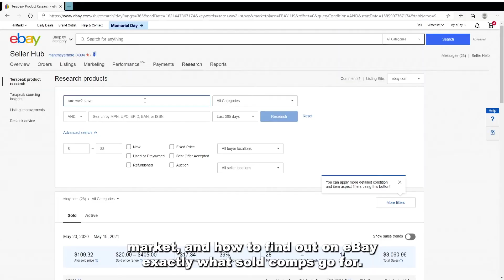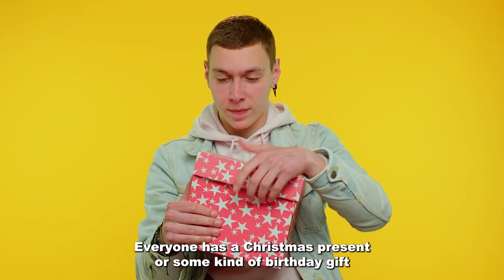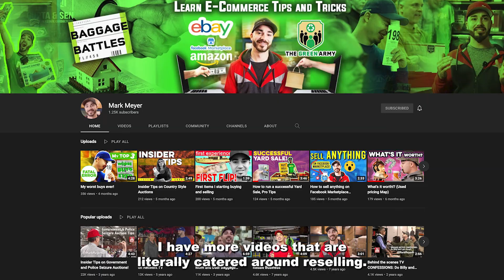HOW TO START RESELLING FROM SCRATCH!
Welcome to today's video of how to start reselling without any money!